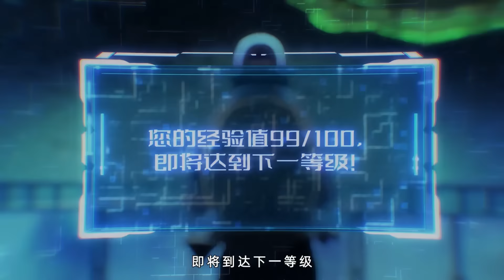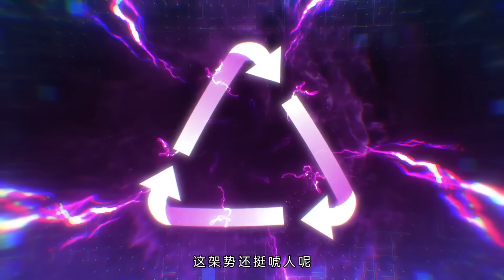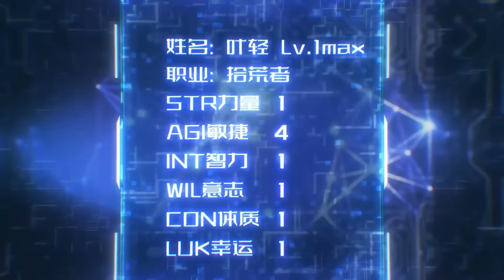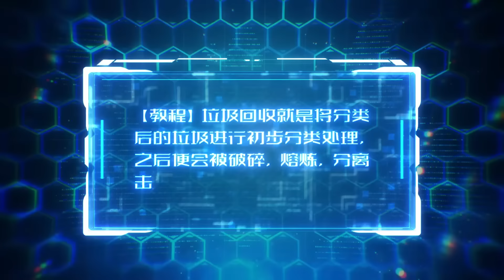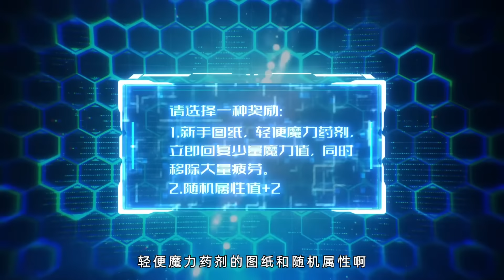Multi sub 💥💥💥【我靠捡垃圾上王者】 1-14集 凌霄阁试炼弟子兼扫地小厮杨开偶获一本无字黑书，从此踏上漫漫武道！熱血 冒險 玄幻 都市【正版授权】